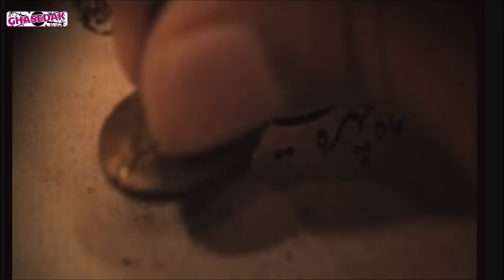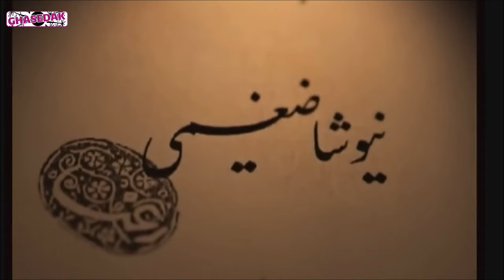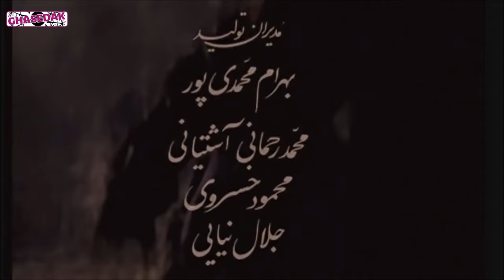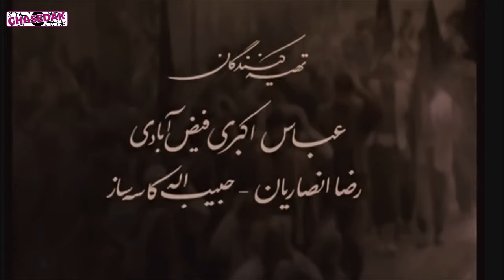Serial Dar Chashme Bad - Part 1 | سریال در چشم باد - قسمت 1